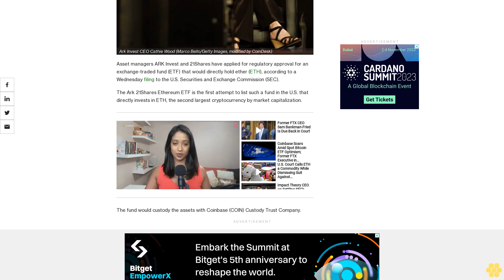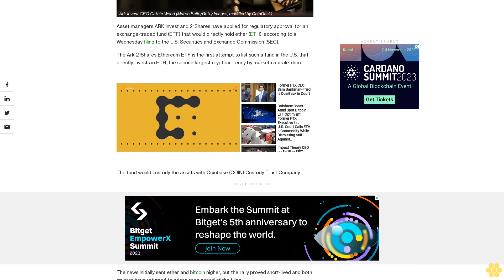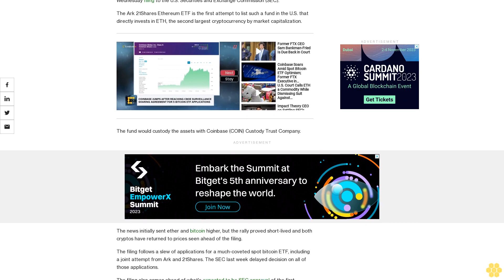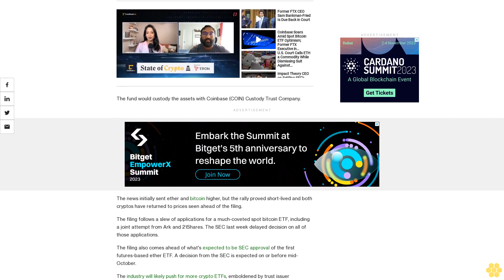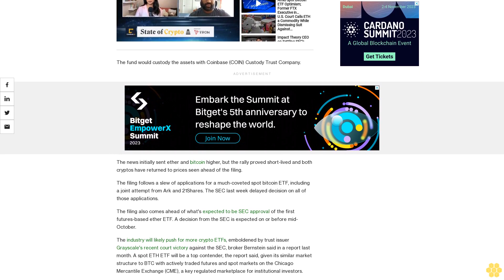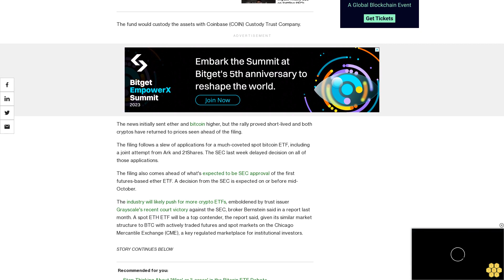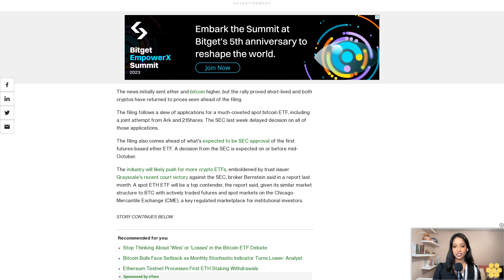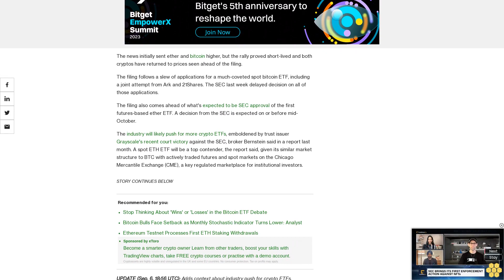Cathie Wood's ARK Invest Files for First Spot Ether ETF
The Ark 21Shares Ethereum ETF is the first attempt to list such a fund in the U.S. that directly invests in ETH, the second largest cryptocurrency by market capitalization.

Asset managers ARK Invest and 21Shares have applied for regulatory approval for an exchange-traded fund (ETF) that would directly hold ether (ETH), according to a Wednesday filing to the U.S. Securities and Exchange Commission (SEC).

The fund would custody the assets with Coinbase (COIN) Custody Trust Company.

The news initially sent ether and bitcoin higher, but the rally proved short-lived and both cryptos have returned to prices seen ahead of the filing.

The filing follows a slew of applications for a much-coveted spot bitcoin ETF, including a joint attempt from Ark and 21Shares. The SEC last week delayed decision on all of those applications.

The filing also comes ahead of what's expected to be SEC approval of the first futures-based ether ETF. A decision from the SEC is expected on or before mid-October.

The industry will likely push for more crypto ETFs, emboldened by trust issuer Grayscale's recent court victory against the SEC, broker Bernstein said in a report last month. A spot ETH ETF will be a top contender, the report said, given its similar market structure to BTC with actively traded futures and spot markets on the Chicago Mercantile Exchange (CME), a key regulated marketplace for institutional investors.